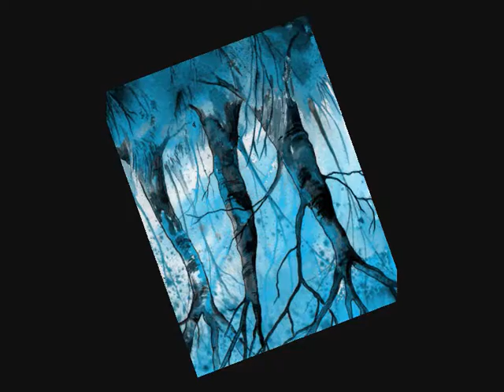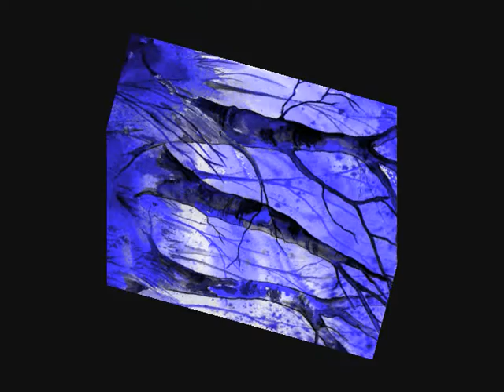The Woods Of Old Limerick-Brian O'Lynn -bekhit